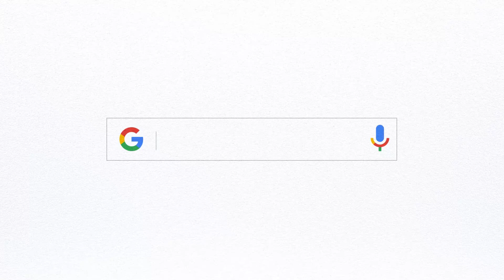Over 100 5-star reviews! Boulder Auto Detail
Thanks Google for producing this video showcasing our reviews.